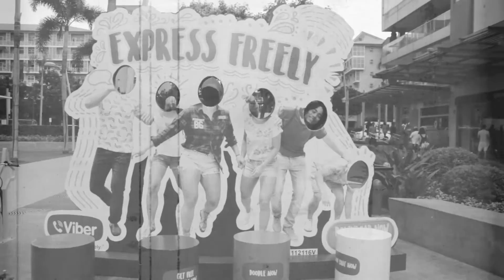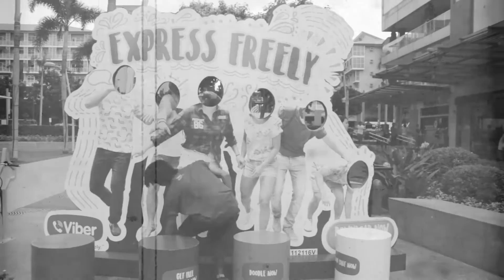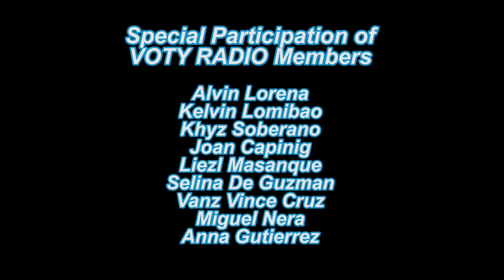VOTY Year Ender, Pilot Episode. 12.31.16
Hello Guys! See You This 2017. Let's make some noise for VOTY! let's INFORM, INSPIRE, INVOLVE and EMPOWER the Filipino Youth.